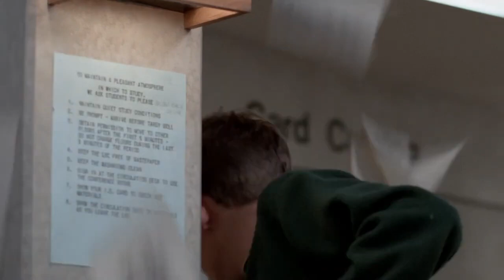Клуб «Завтрак» - Фильм. Смотри на Megogo.net новые фильмы, сериалы, мультфильмы. Трейлер